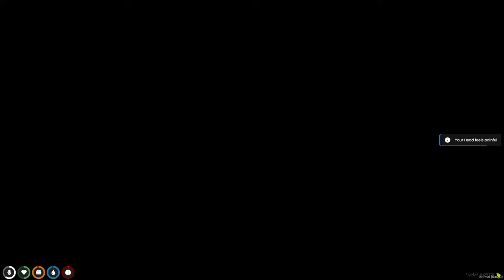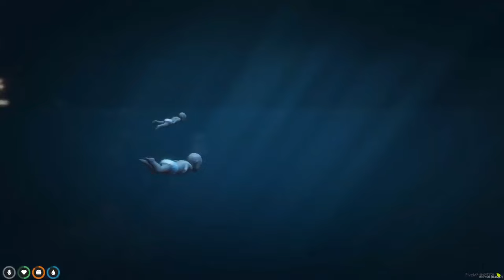Baby Goes To A WATER PARK with FRIENDS...